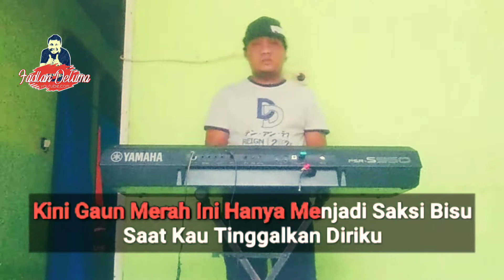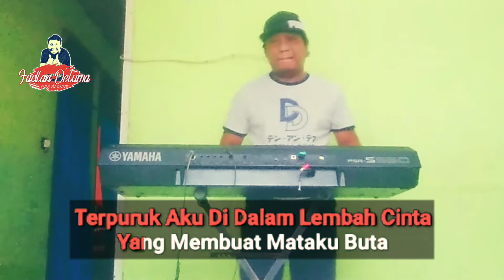GAUN MERAH Sonia || KARAOKE (official music video)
JUDUL_ GAUN MERAH
VOCAL_ SONIA
MUSIC_ Fadlan Deluma
KARAOKE Slow Rock
LIRIK LAGU...!!!

Saat gerimis datang membasahi gaun merahku
Yang engkau berikan untukku
Kini gaun merah ini hanya menjadi saksi bisu
Saat kau tinggalkan diriku

Terbuai aku dalam mulut manismu
Yang penuh dengan janji palsu seakan semuanya indah
Terpuruk aku di dalam lembah cinta
Yang membuat mataku buta
karna diriku selama ini
tak tau dirimu mendua

Biarkan ku bawa luka hatiku ini
Dan tak akan aku sesali
Walaupun gerimis tak henti
Kini cukup sudah aku rasakan perih hati dan ku tak mau terulang lagi
Walaupun cintaku bersemi

Pergilah kasihku ku harap kau bahagia
Dan biarkanlah cinta kita hanyalah menjadi cerita
Tetaplah Bersama Fadlan Deluma.
Jangan Lupa...!!!